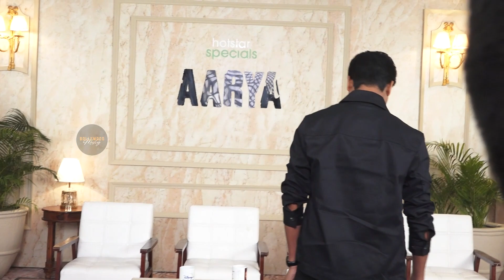Sushmita Sen Interaction For Film Aarya Season3 || Bollywood Mastiz